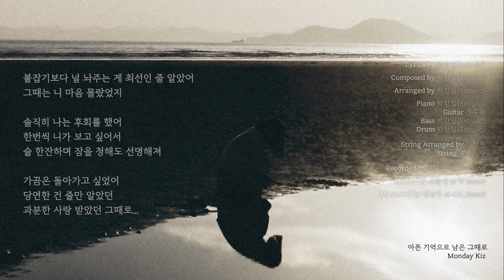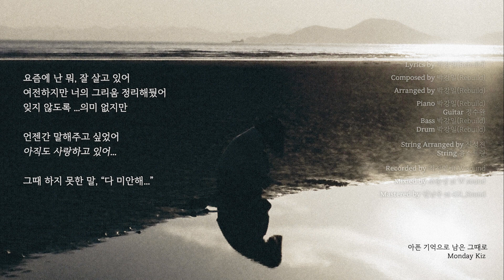[Official Audio] 먼데이 키즈 - 아픈 기억으로 남은 그때로 (가사)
먼데이 키즈 (Monday Kiz) [나의 숙제]

01 아픈 기억으로 남은 그때로

Recorded by 최자연 at W sound
Mixied by 조준성 at W sound
Mastered by 권남우 at 821_Sound